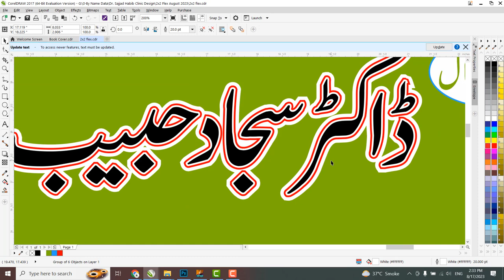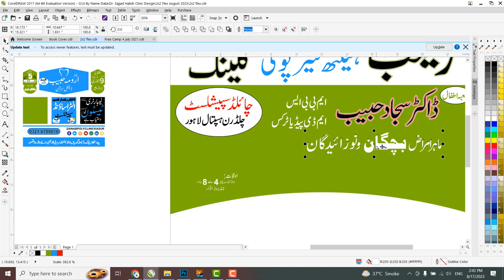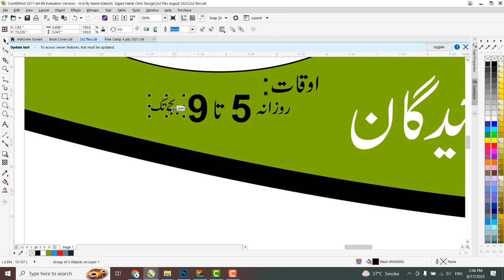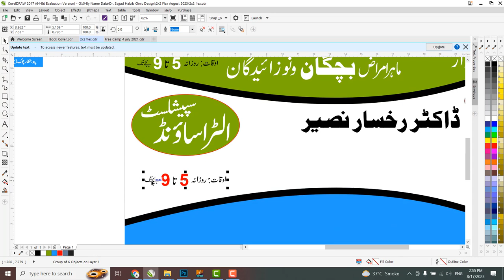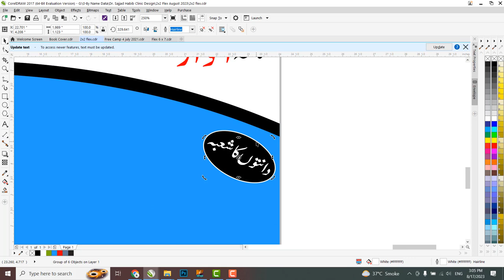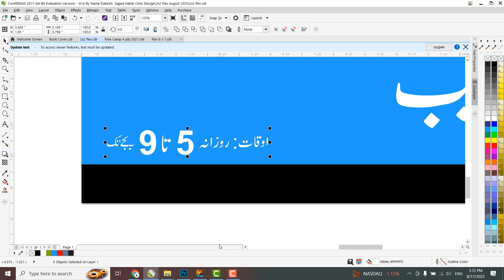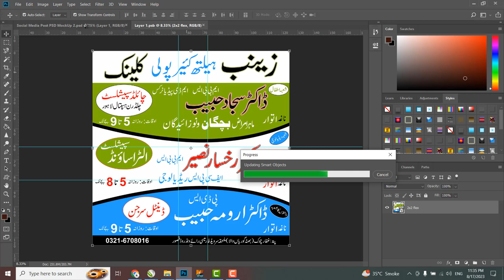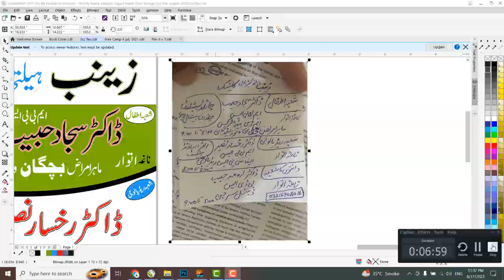Urdu Flyer Design in CorelDraw x7 URDU FLYER DESIGNING Ashfaq Ali Graphixminds